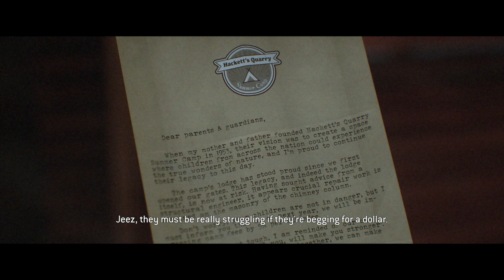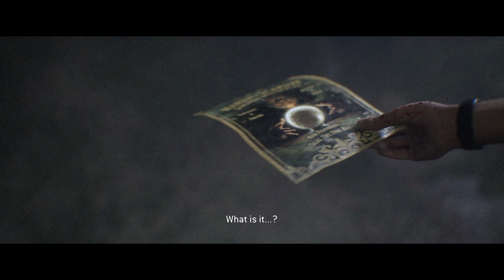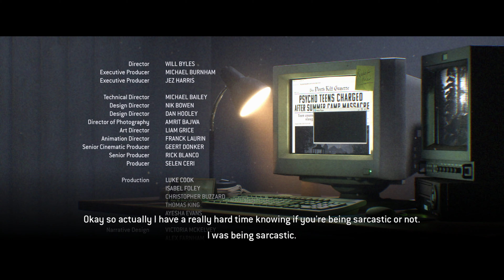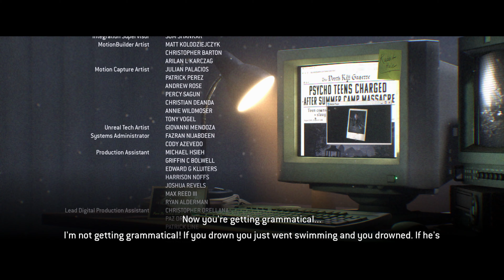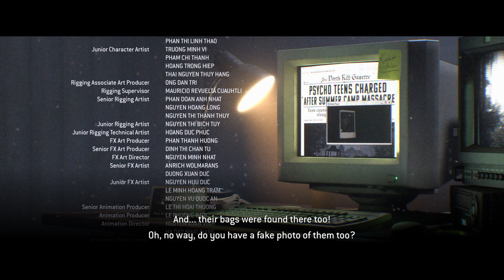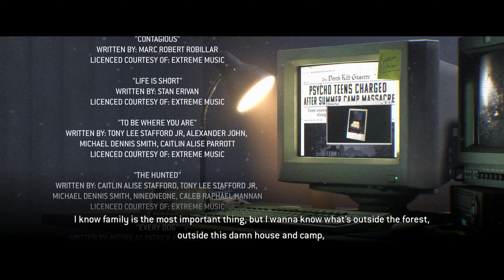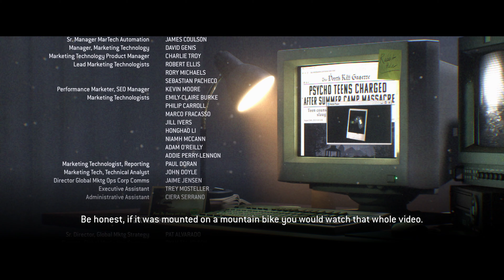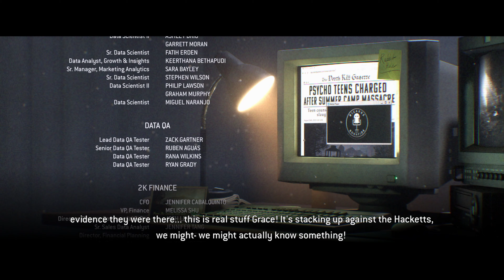The Final Girl - The Quarry Walkthrough Gameplay Ending - PS5 4k 60FPS - No Commentary